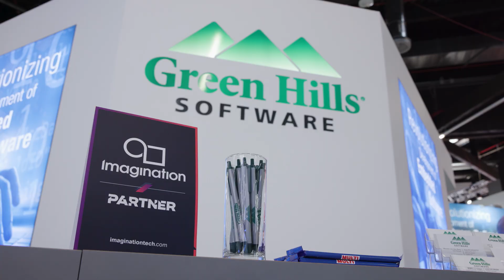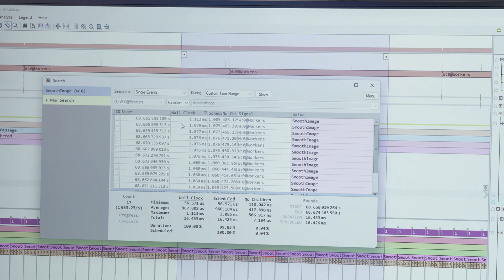Imagination & Green Hills Software at Embedded World 2024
At Embedded World, Shreyas Derashri, VP of Compute at Imagination Technologies interviews Max Hinson at Green Hills Software about our ongoing collaboration to ensure that Catapult RISC-V CPU customers can access their popular real-time operating systems.